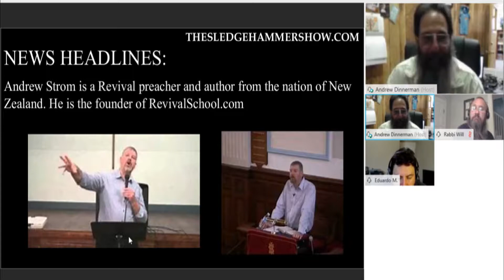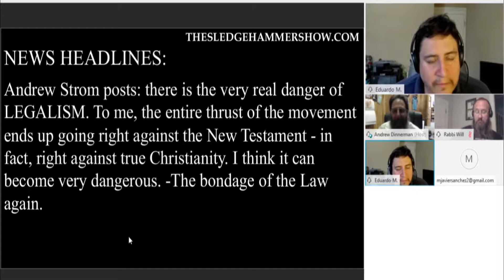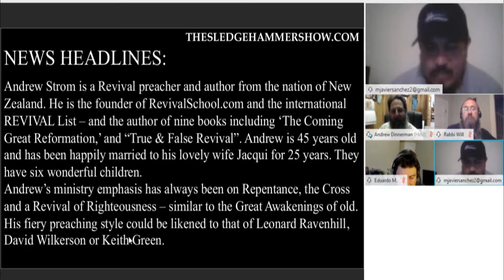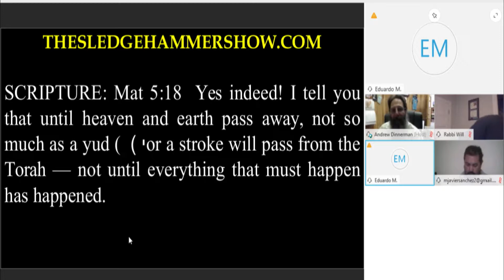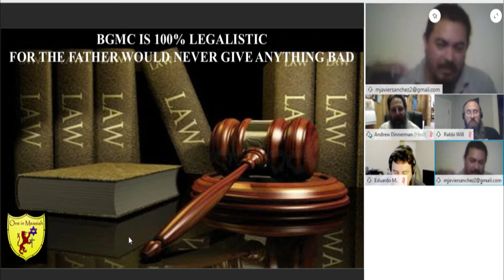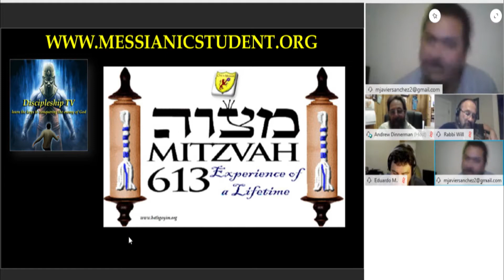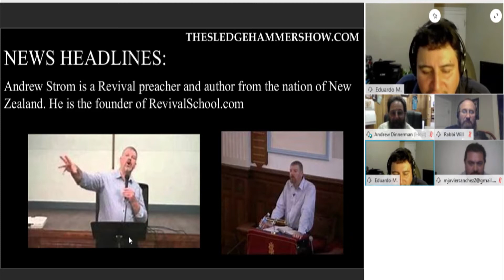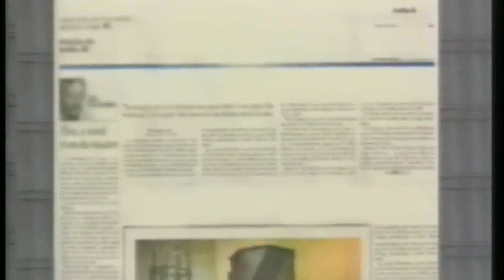THE SLEDGEHAMMER SHOW SH267 THE POLITICS OF RELIGION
Prophecy, Politics, Religion, Straight truth...
The Sledgehammer Show